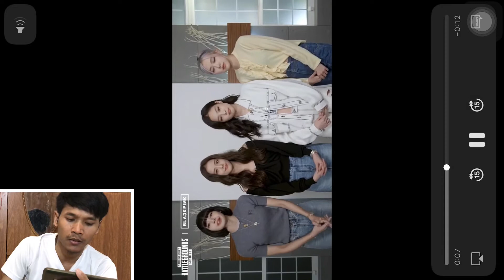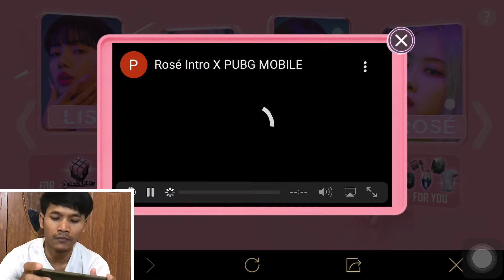តន្រ្តី k-pop - K-pop in PUBG MOBILE BLACKPINK PUBG NEW EVENT - BroVanndii khmer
K-pop in PUBG MOBILE BLACKPINK PUBG NEW EVENT - BroVanndii khmer
តន្រ្តី k-pop បានដាក់បញ្ចូលក្នុង game pubg mobile New event
✅  ថតវីដេអូ-  Iphone 7 Plus
✅ Video  upload to Youtube by BroVanndii 🤗
✅ Making video by - BroVanndii
✅ Music   How you like that : Jennie , Lisa , Jisoo , Rose